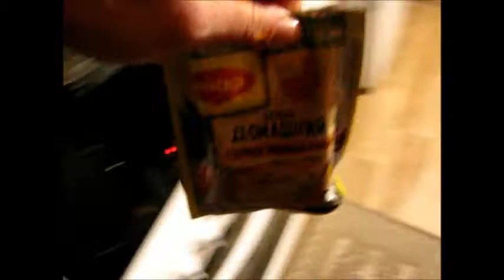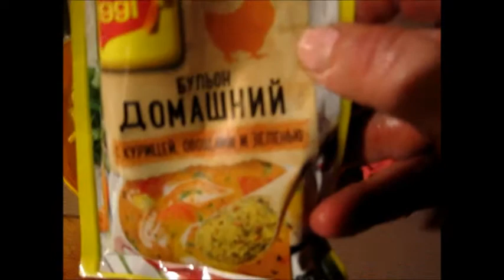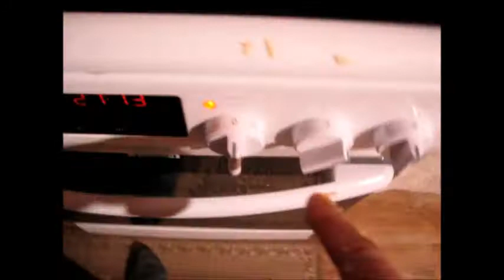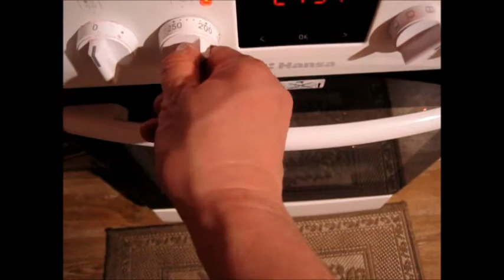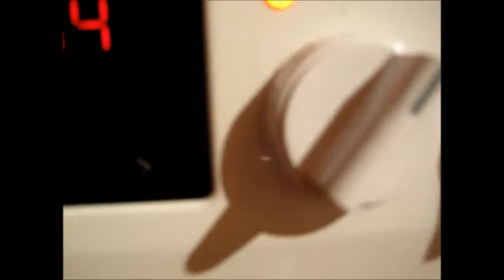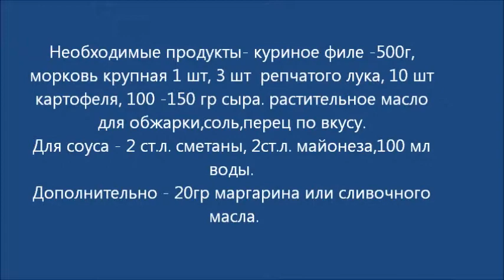По домашнему - вкусно. Запеканка - лазанья.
Когда то давно в 90е годы купила журнвл "  и там был рецепт запеканки от Юлии Высоцкой я его тогда изменила на свой вкус. С тех пор прошло
много лет. Дочка выросла...А  рецепт так и остался  в семье и очень нам полюбился. Делюсь любезно с вами...